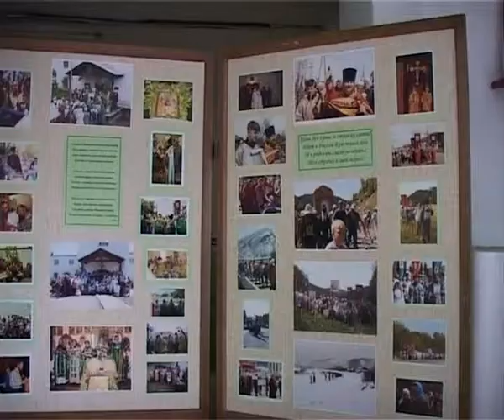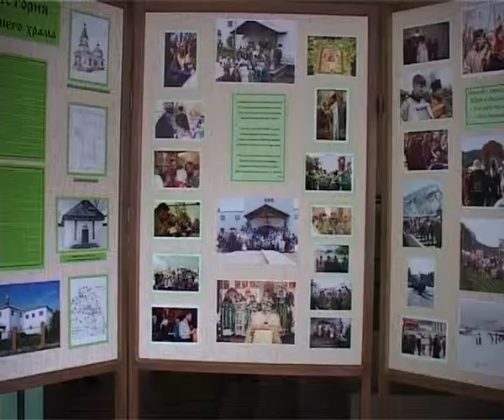"Апостолы Алтая".avi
Построить каменный храм непросто тем более в далёком селе на Алтае. И тем более в середине XIX века.